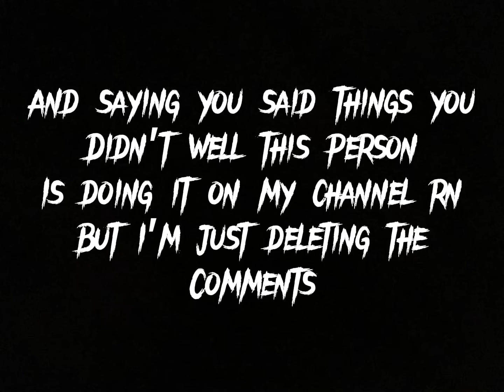Video on a hater 🙄